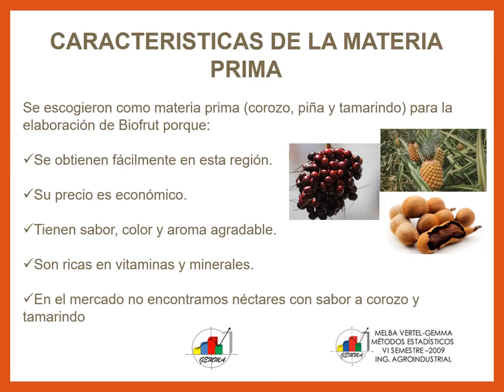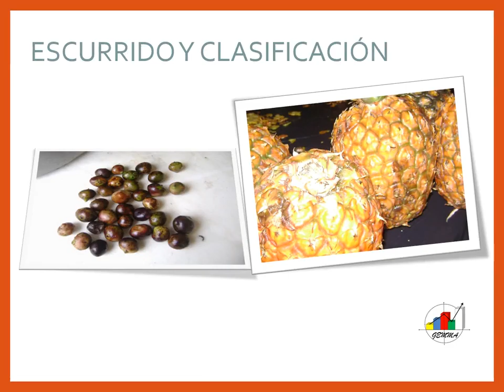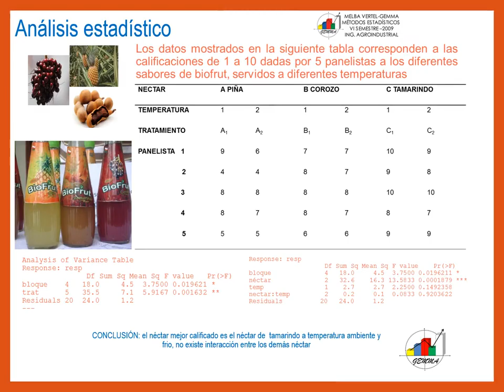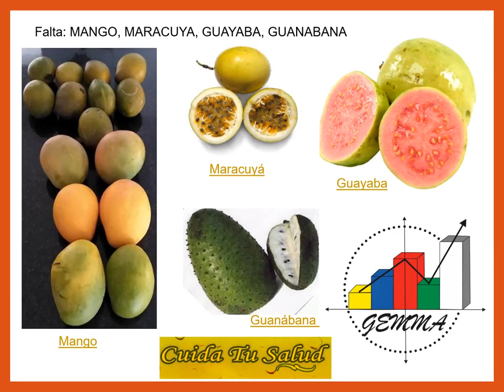EAI3 Biofrut S 2009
SIMULACIÓN DE MONTAJE DE UNA EMPRESA PROCESADORA Y COMERCIALIZADORA DE NECTAR DE TAMARINDO (tamarindus indica), COROZO (Bactris guineensis) Y PIÑA (ananás comosus) EN EL MUNICIPIO DE SINCELEJO EN EL DEPARTAMENTO DE SUCRE, PRODUCTO DE LA CLASE ESTADÍSTICA -METODOS ESTADISTICOS - INGENIERIA AGRONDUSTRIAL MELBA VERTEL 2009 1-2